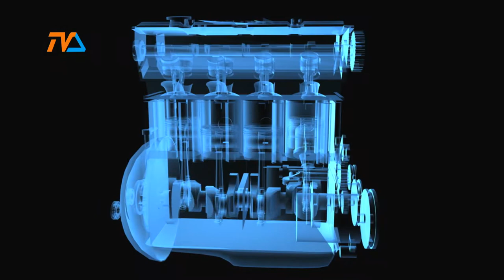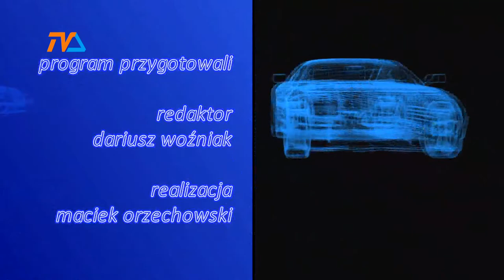Zza Kółka odc. 235 |TVSUWAŁKI